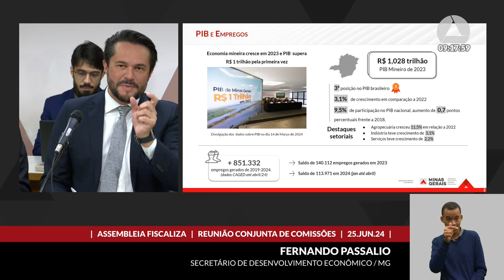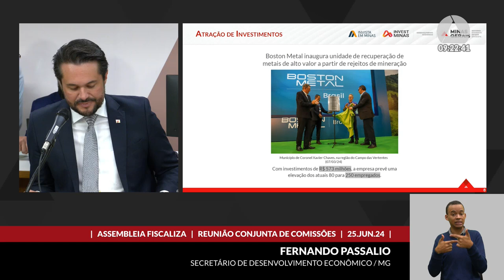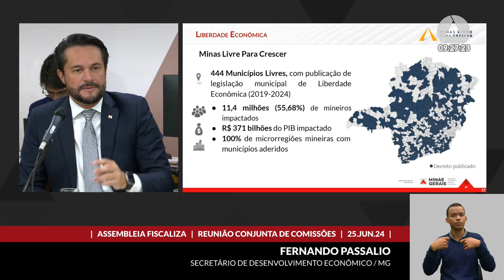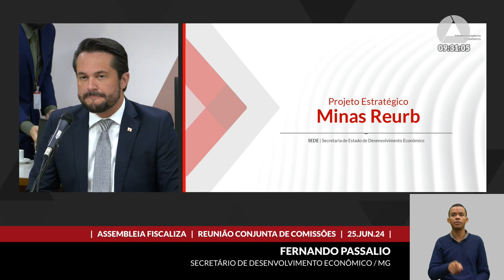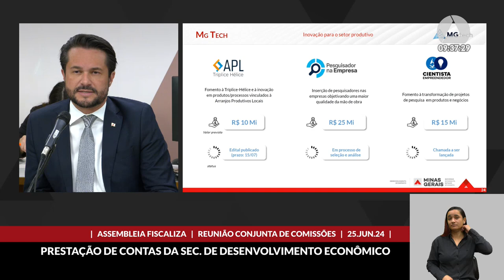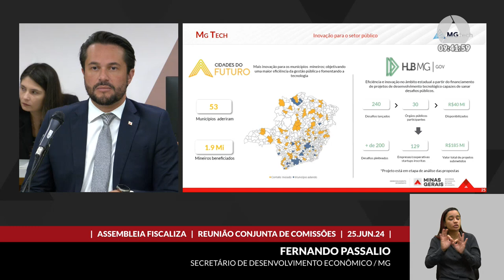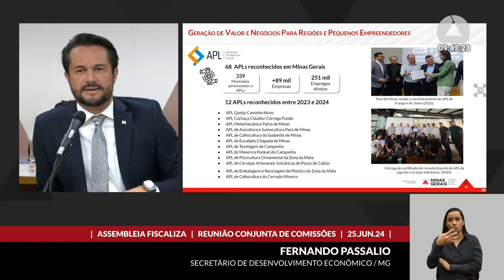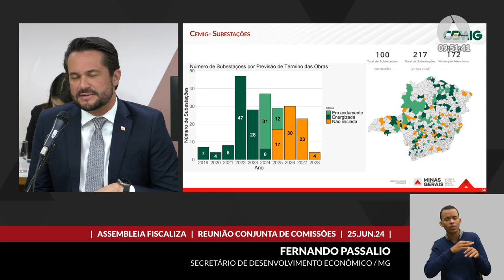25/06/2024 09:00 - Com. de Minas e Energia; Com. de Assuntos Municipais e Regionalização; Com. ...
Finalidade da audiência: Receber a prestação de informações sobre a gestão da Secretaria de Estado de Desenvolvimento Econômico, no âmbito do Assembleia Fiscaliza - Prestação de Contas do Governo, considerando o período de 1º de junho de 2023 a 31 de maio de 2024.